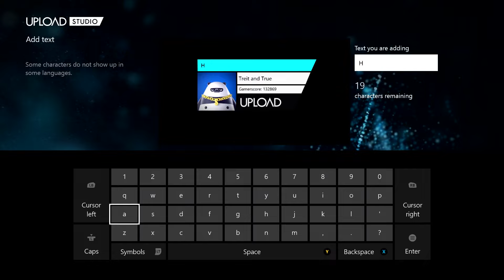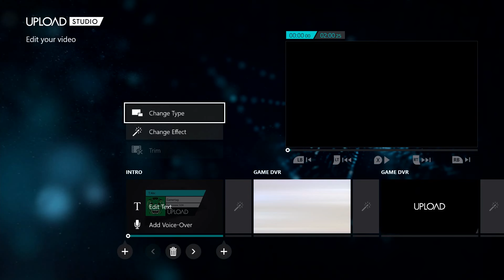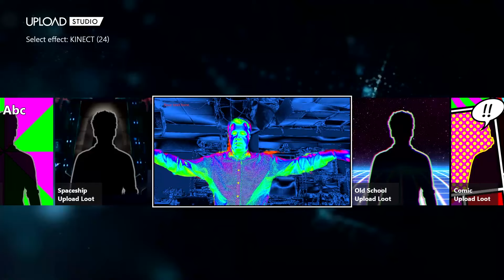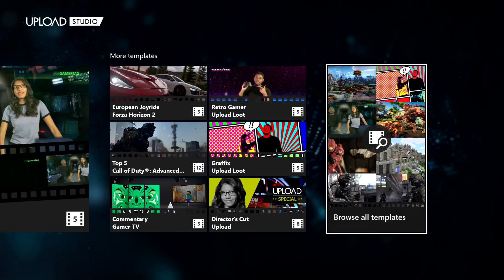Xbox One - Upload Studio 2015 Update Walkthrough | Official Trailer HD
Watch the official Xbox One Upload Studio 2015 Update Walkthrough with Larry Hryb, Xbox Live's Major Nelson offers a quick tour of some of the changes in this walkthrough video.

Upload Studio for Xbox One has received a major update, adding a tremendous number of new options for fans to create their Ultimate Game DVR videos. New features include transitions, splash screens, templates, intros, double-box and green screen effects, support for a total run time of 30 minutes and a great deal more besides.